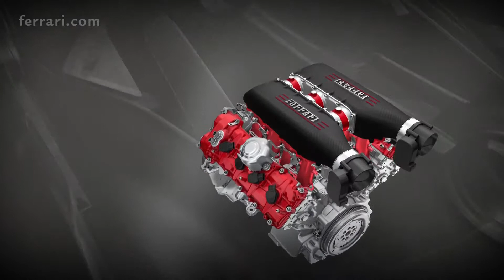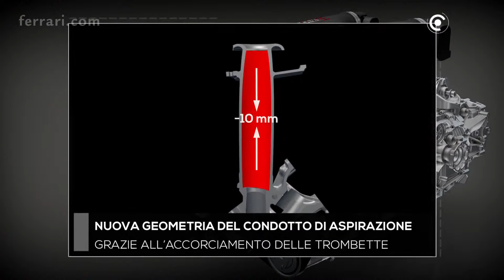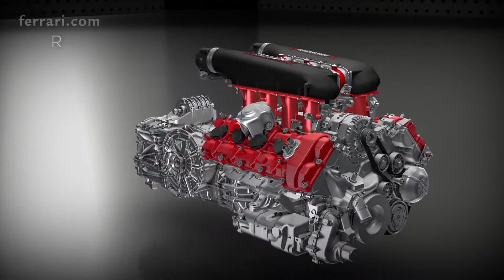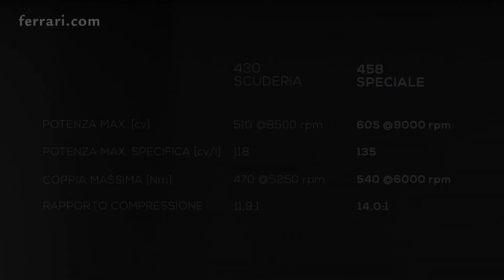Ferrari 458 Speciale Focus sul propulsore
Ferrari 458 Speciale, la nuova versione orientata al top delle prestazioni della 458 Italia si mostra in questi video demo! Scopriamone ogni segreto.